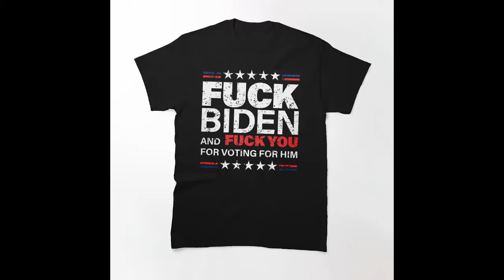College football fans continue to chant anti Biden